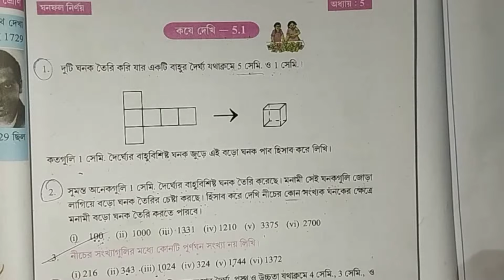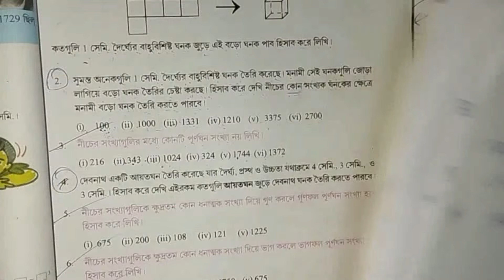Class-8 Math, কষে দেখি- 5.1// Class-VIII Math, Chapter-5, Part-1// ঘনফল নির্নয়, অষ্টম শ্রেণির গণিত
Hello Student আমি তোমাদেরকে অষ্টম শ্রেণির গণিত কষে দেখি 5.1 এর যে অঙ্ক গুলি আছে সেখান থেকে 1 থেকে 3 দাগ পর্যন্ত অঙ্ক গুলি করিয়ে দিলাম আশা করি তোমাদের উপকারে আসলেও আসতে পারে।

এখানে কতগুলো ভিডিও লিংক দিয়ে দিলাম তোমরা দেখে নিও।

কষে দেখি 5.1এর (Part-2) ভিডিও লিংক...